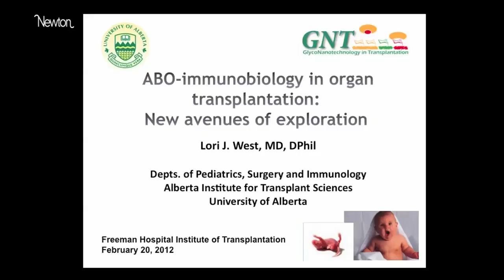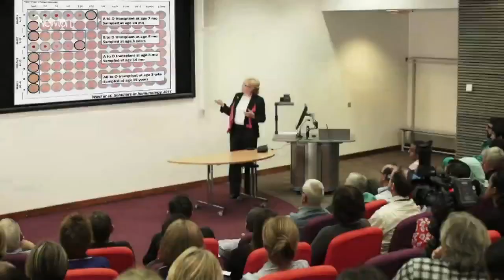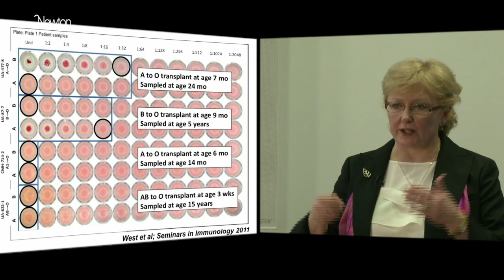Take heart: a revolution in organ transplantation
For decades, it was assumed that an organ from a donor with a different ABO blood type from the recipient would be rejected. Today, we know that infants can accept ABO-incompatible heart transplants, potentially reducing the organ donor shortage and death rates on waiting lists. Professor Lori West from the University of Alberta, Canada, talks to Paul Corris about this revolution in our understanding ABO incompatibility. Watch her lecture on the subject for Transplant TV